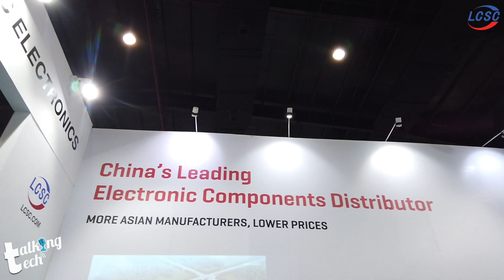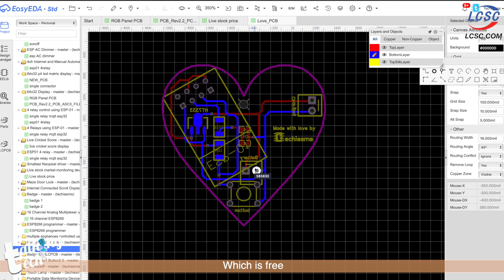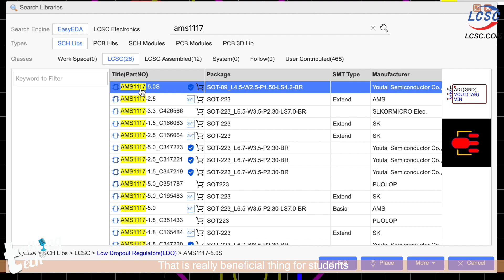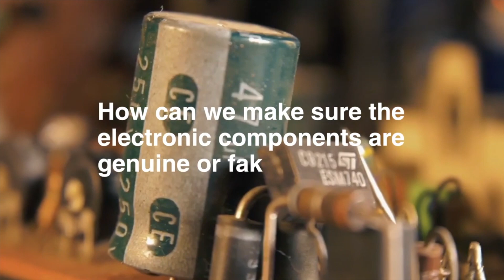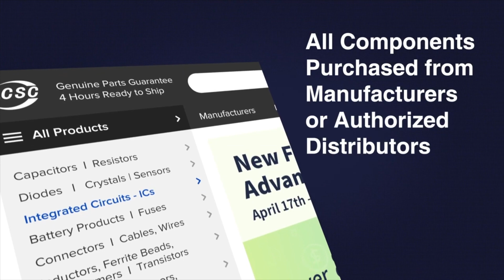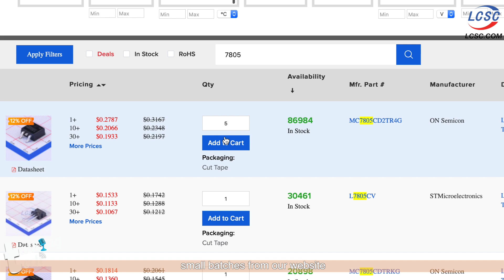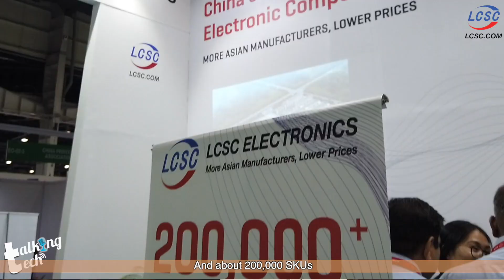Talking Tech with China's Leading Electronic Component Distributor LCSC Electronics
In this episode of Talking Tech, I invited China's Leading Electronic Component distributor company LCSC electronics.

Had a lot of discussion about their company, the market, their business strategy, and also discussed all the questions asked by my subscribers.

Try out LCSC to get most genuine components from most trusted brands
Connect with LCSC on their Social Media Handles

LCSC was founded in 2011 in Shenzhen, China's very own Silicon Valley, just bordering Hong Kong. It starts its business from a very small company. In the past 8 years since its founding, LCSC has grown into one of the largest electronic components distributors in China. Currently, LCSC has over 900,000 customers and over 310 employees with around $150 Million in sales. LCSC distributes over 200,000 products ranging from semiconductors to resistors, capacitors, diodes, inductors, connectors, transistors, sensors, providing design-chain services with EasyEDA too. EasyEDA is an easier and powerful online PCB design tool integrated LCSC component. LCSC acquired EasyEDA in March 2017. LCSC has been confirmed by ISO 9001: 2015. A new warehouse of 60,000 SQM equipped with smooth pick-and-ship operation system is expected in 2019.

Now you can get free PCB with every order of techiesms T-shirt or techiesms pocket notebook.